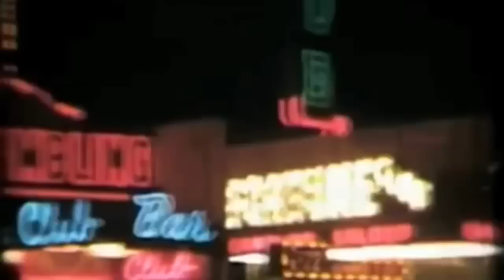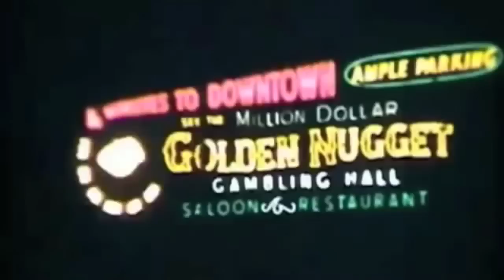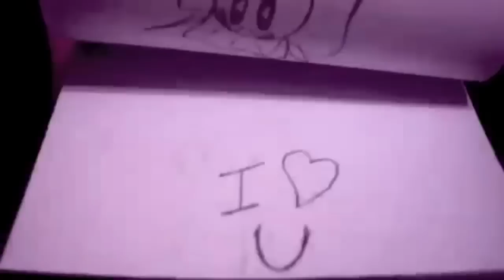Lana del Rey - Blue Jeans (Demo/Music Video)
[ENG] "Blue Jeans" is a song by American singer-songwriter Lana Del Rey, taken from her second studio album, Born to Die (2012). Serving as the third single on April 8, 2012 through Interscope Records, it also appeared on the EP, Lana Del Rey (2011), the re-release of her second album, Born to Die - The Paradise Edition (2012), and the second disc of the compilation album, Now That's What I Call Chill!. Produced by Emile Haynie, the song was written by Del Rey, Haynie, and Dan Heath. It is a downtempo surf ballad with hip hop influences.

[ESP] "Blue Jeans" es una canción de la cantante estadounidense Lana Del Rey, que figura en su segundo álbum de estudio, titulado Born to Die (2012). Fue compuesta por Del Rey, Heath y Dan Emile Haynie, siendo producido por este último. Su liberación tercer single como el álbum tuvo lugar en 8 de abril de 2012 por Interscope y Polydor Records. Se trata de una gama de géneros pop, indie pop y hip hop. Líricamente, la canción habla de una relación complicada, lo que resulta en pérdidas.